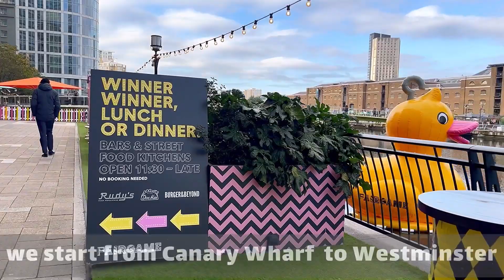Exciting moment by Uber Boat by Thames Clippers,, London | exploring London by Riverboat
In today's video I discover London by Riverboat ; Uber Boat by Thames Clippers. . I started my journey from Canary Wharf to Westminster and visited Tower Bridge, London Eyes, Big Ben and etc... Come along as I experience the Uber Boat (in perfect autumn weather)

Join us on a virtual journey as we explore the world, one step at a time. Our channel is dedicated to showcasing the beauty of nature, urban landscapes, and hidden gems from around the globe especially UK.

Uber Boat
London
Uber
Uber Boat by Thames Clippers
Uber Boat on Thames
Uber Boat London
Thames river
Uber Boat route map
Uber Boat ticket
London walk
Travel vlog
Memorial Day
Travel
4k urban life
London
UK
asmr